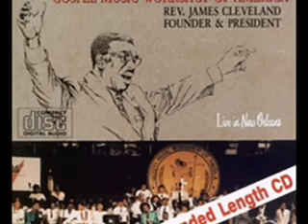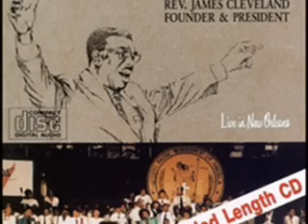GMWA Mass Choir - Every Day Is Thanksgiving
From The 1990 Album, Live in New Orleans.